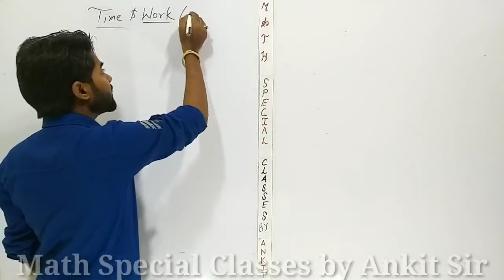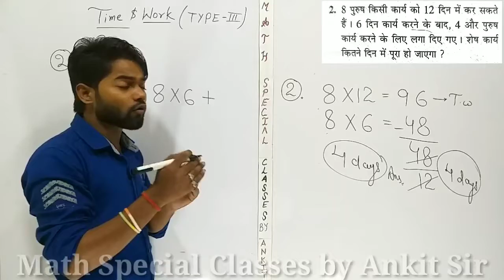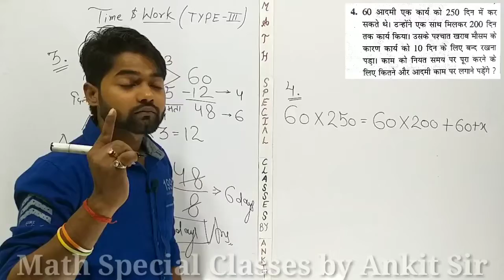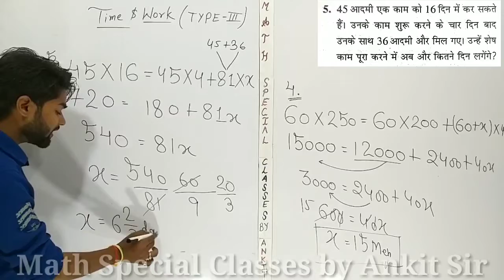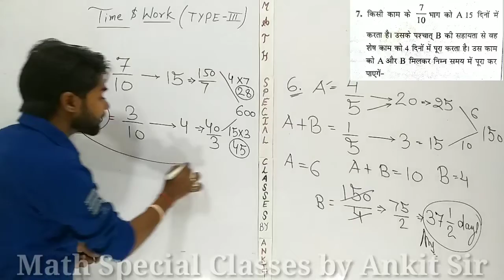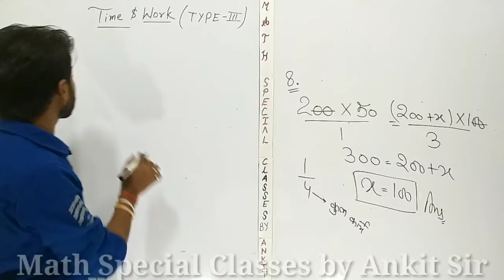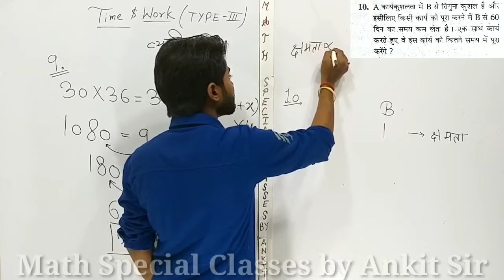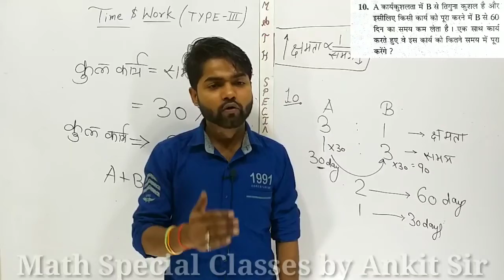Time and Work questions by kiran book | kiran book previous year chapterwise solutions | Maths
Hello Friends,